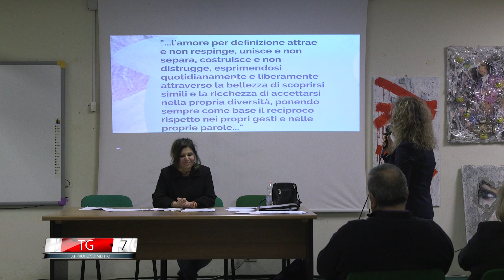TG7 APPROFONDIMENTO La bellezza è violabile?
L'avvocato e artista Nadia Turella incontra i ragazzi sul tema della violenza sulle donne